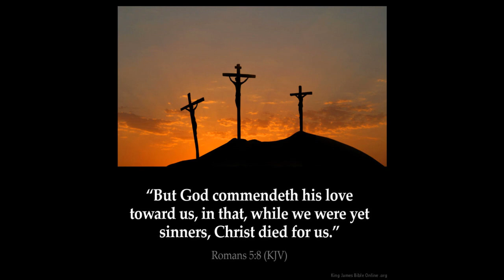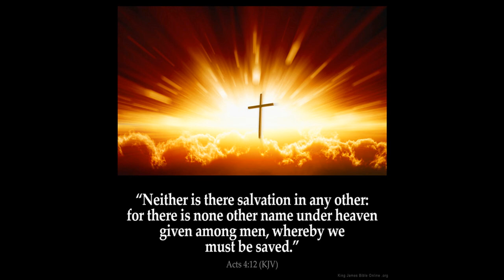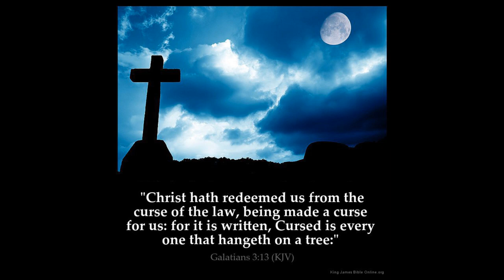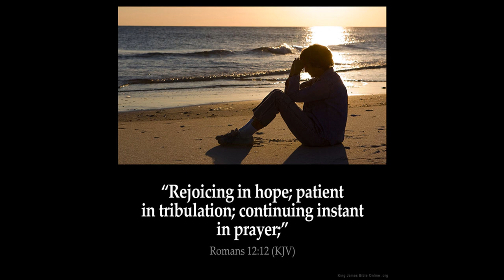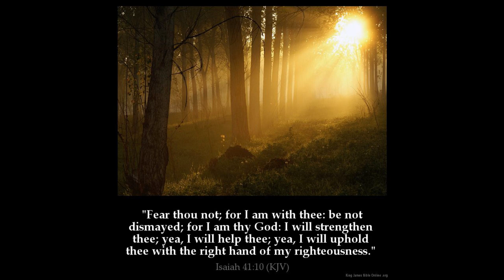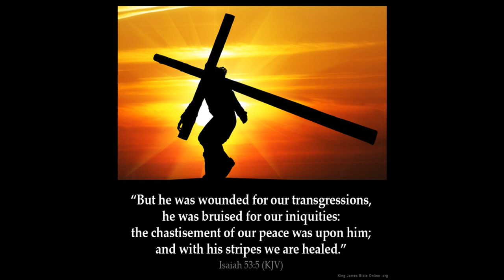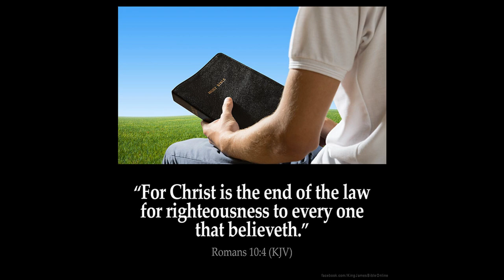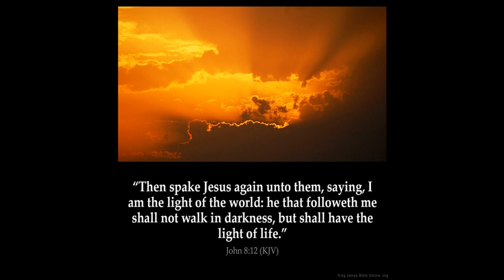Serpents Isaiah 65 Pt 2 & Romans 10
1 I am sought of them that asked not for me; I am found of them that sought me not: I said, Behold me, behold me, unto a nation that was not called by my name.

2 I have spread out my hands all the day unto a rebellious people, which walketh in a way that was not good, after their own thoughts;

3 A people that provoketh me to anger continually to my face; that sacrificeth in gardens, and burneth incense upon altars of brick;

4 Which remain among the graves, and lodge in the monuments, which eat swine's flesh, and broth of abominable things is in their vessels;

5 Which say, Stand by thyself, come not near to me; for I am holier than thou. These are a smoke in my nose, a fire that burneth all the day.

6 Behold, it is written before me: I will not keep silence, but will recompense, even recompense into their bosom,

7 Your iniquities, and the iniquities of your fathers together, saith the LORD, which have burned incense upon the mountains, and blasphemed me upon the hills: therefore will I measure their former work into their bosom.

8 Thus saith the LORD, As the new wine is found in the cluster, and one saith, Destroy it not; for a blessing is in it: so will I do for my servants' sakes, that I may not destroy them all.

9 And I will bring forth a seed out of Jacob, and out of Judah an inheritor of my mountains: and mine elect shall inherit it, and my servants shall dwell there.

10 And Sharon shall be a fold of flocks, and the valley of Achor a place for the herds to lie down in, for my people that have sought me.

11 But ye are they that forsake the LORD, that forget my holy mountain, that prepare a table for that troop, and that furnish the drink offering unto that number.

12 Therefore will I number you to the sword, and ye shall all bow down to the slaughter: because when I called, ye did not answer; when I spake, ye did not hear; but did evil before mine eyes, and did choose that wherein I delighted not.

13 Therefore thus saith the Lord GOD, Behold, my servants shall eat, but ye shall be hungry: behold, my servants shall drink, but ye shall be thirsty: behold, my servants shall rejoice, but ye shall be ashamed:

14 Behold, my servants shall sing for joy of heart, but ye shall cry for sorrow of heart, and shall howl for vexation of spirit.

15 And ye shall leave your name for a curse unto my chosen: for the Lord GOD shall slay thee, and call his servants by another name: